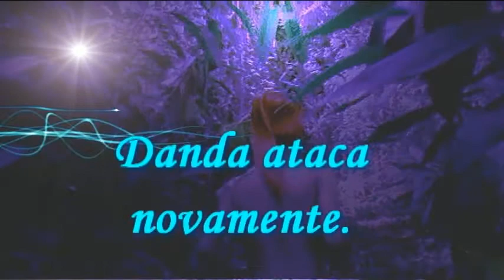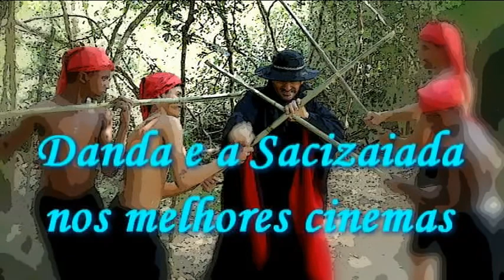Danda e a Sacizaiada trailer